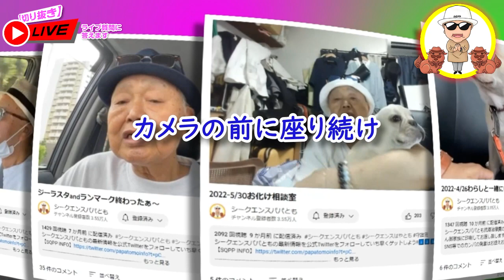【霊視】【切り抜き】死ぬのが異常に怖い！どうしたらいいですか？ 20211121～22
編集：どな山どな
作曲・演奏：まゆ川まゆ
★パパさんグッズのオンライン販売★

💟💟🦄🦄時石れみ・燈花の霊視は、こちらのストアーズでも扱っています🦄🦄💟💟
◆シークエンスはやとも